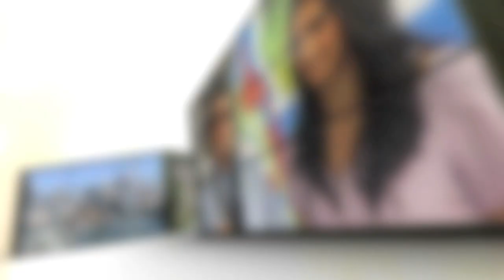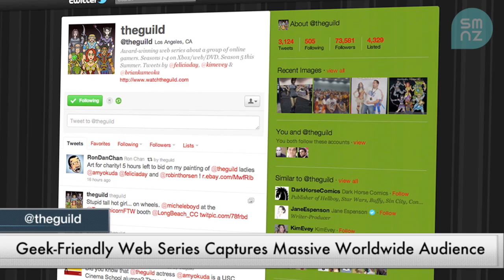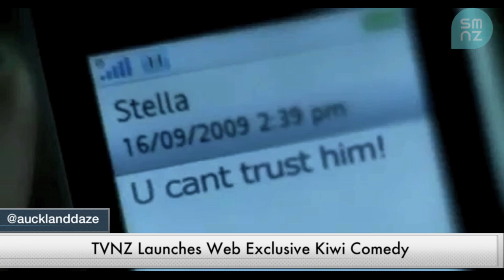The Social Life - Episode 5: The Guild & Auckland Daze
This week, The Social Life host Lewis Bostock looks at original content made for the web. We are excited to see social media used to tell stories, inspire creators and connect audiences.

At the Armageddon Expo 2011, Lewis interviewed The Guild stars Jeff Lewis and Sandeep Parikh (who travelled here from Los Angeles) about what it takes to make a successful web show.

Now that TVNZ is starting to create original content for the web, we wanted a local perspective so we talked to kiwi actor Kiel McNaughton about his up and coming web show Auckland Daze.

Katie is currently on holiday but she will be back on your screen in Episode 6!

The Social Life episodes are released fortnightly and the official hash-tag for the show is sociallifenz. We'd love to hear your thoughts about this episode, so please tweet us and let us know what you like, what you don't like and what you'd love to see more of.